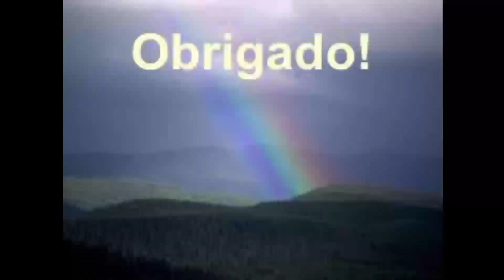LIBERDADE É TUDO 🐦